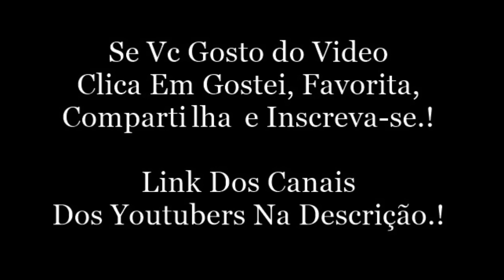Snap Do júlio cocielo.